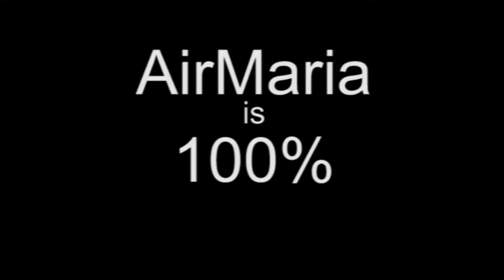2. Dr. Fastiggi - Fehlner on Divine Maternity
Ave Maria!
At the Symposium titled "Sursum Actio" at Notre Dame Univ. from Jun 8-9, 2015, in honor of the life work of Fr. Peter Damian Fehlner, F.I.,  Dr. Robert Fastiggi, Professor of Systematic Theology at Sacred Heart Major Seminary, gives the second conference which he titles, "Fehlner on Divine Maternity". It is on the dogma that Mary is the Mother of God but more specifically she is the Predestined Mother of God, the Ever Virgin Mother of God, the Immaculate Mother of God and so the Mother of the Church in the order of grace and how these are all inter-connected with other Christological dogmas as is presented in the works of Fr. Peter Fehlner. The talk is followed by a commentary by Fr. Peter and then a round table discussion with the other presenters.

This symposium, Sursum Actio ("Lift up your Actions" or more loosely "Lift up your Hearts"), was organized in honor of the life work of Fr. Peter Damian Fehlner after he won the Cardinal John J. Wright Marialogical Award of 2015 from the Mariological Society of America for his outstanding contributions to Mariology.

 - CONF 303